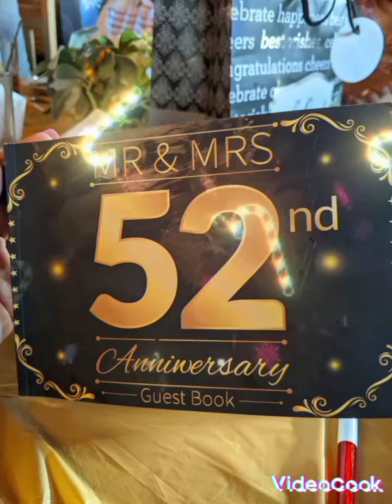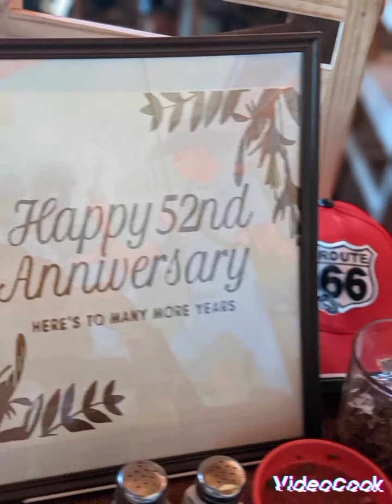Happy Anniversary Deacon Robert & Sister Ella Lott (52yrs)